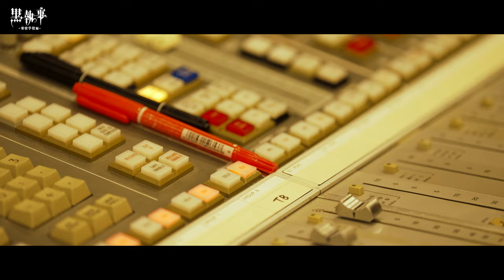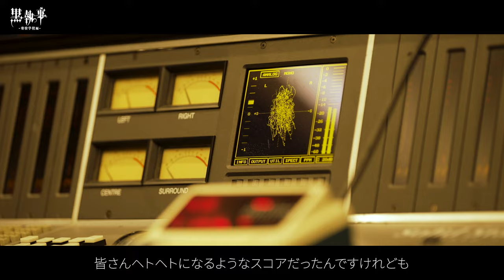アニメ『黒執事 -寄宿学校編-』BTSシリーズ第2弾【劇伴収録】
BTS（Behind the scenes）シリーズ第2弾が公開！
第二弾は音楽·川﨑龍さんのインタビューと劇伴収録の様子です。

●『黒執事 寄宿学校編』基本情報
【放送情報】
2024年4月13日（土）より各局にて放送開始
TOKYO MX、BS11、群馬テレビ、とちぎテレビ：4月13日（土）23:30～
MBS：4月13日（土）27:38～
ABEMAほか各配信サイトにて配信決定！
※放送・配信日時は編成の都合等により変更となる場合がございます。予めご了承下さい。

【STAFF】
原作：枢やな（掲載 月刊「Gファンタジー」スクウェア・エニックス刊）／監督：岡田堅二朗／シリーズ構成：吉野弘幸／キャラクターデザイン：清水祐実／サブキャラクターデザイン：髙田 晃／総作画監督:清水祐実・髙田 晃・清水裕輔・猪口美緒／色彩設計:横田明日香／美術設定:伊良波理沙（KUSANAGI）／美術監督:根本邦明（KUSANAGI）／テクニカルディレクター:佐久間悠也／撮影監督:金森つばさ／CG監督 :宮地克明／編集:小口理菜/音楽:川﨑 龍／音響監督:明田川 仁／制作:CloverWorks

【CAST】
セバスチャン・ミカエリス：小野大輔／シエル・ファントムハイヴ：坂本真綾／エドガー・レドモンド：渡部俊樹／ロレンス・ブルーアー：榎木淳弥／ハーマン・グリーンヒル：武内駿輔／グレゴリー・バイオレット：橘 龍丸

全世界シリーズ累計3,500万部を超え、その美しく緻密に描かれた世界観と多彩なキャラクターで世界中のファンを魅了し続ける『黒執事』。
アニメ化6作目となる本作では、監督に『３月のライオン』で繊細な世界観を映像に落とし込んだ岡田堅二朗、シリーズ構成に『黒執事』１作目から脚本を執筆してきた吉野弘幸、キャラクターデザインは『ホリミヤ』で総作画監督を務める清水祐実、音楽は『Fate/Grand Order -絶対魔獣戦線バビロニア-』の川﨑龍、制作会社は『ホリミヤ』『SPY×FAMILY』を手掛けるCloverWorksが担当。
継承と一新、実力派スタッフが映像を彩ります。

【寄宿学校編　STORY】
19世紀英国――
名門貴族ファントムハイヴ家の執事セバスチャン・ミカエリスは13歳の主人シエル・ファントムハイヴとともに“女王の番犬”として裏社会の汚れ仕事を請け負っていた。
ある日、シエルの元に女王から、英国屈指の名門寄宿学校・ウェストン校に通う親族・デリックほか複数人の生徒が音信不通になっているという手紙が届く。
かくしてセバスチャンとシエルは、事件を調査するためにウェストン校に潜入する。事件の真相とは…？

© Yana Toboso/SQUARE ENIX,Project Black Butler